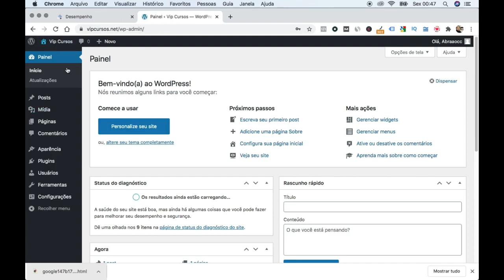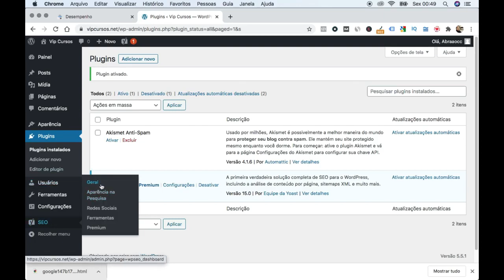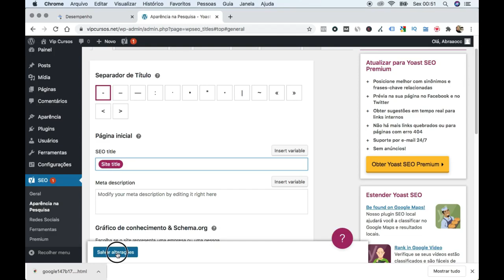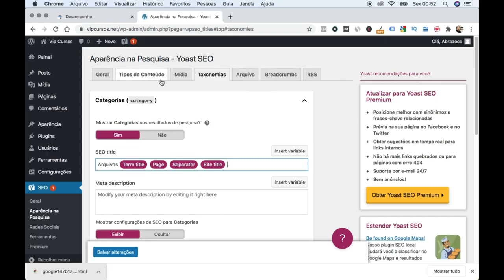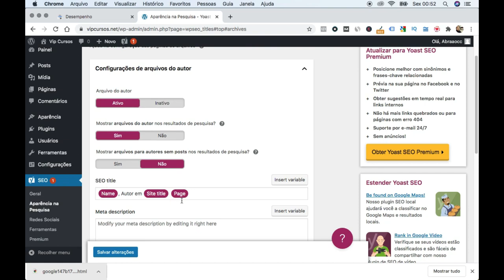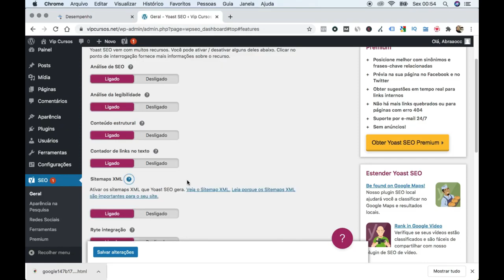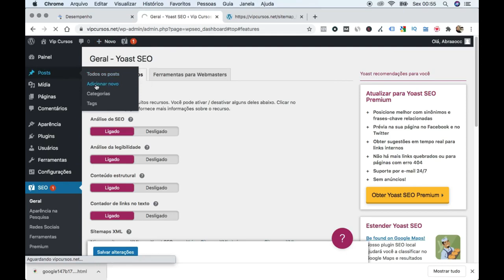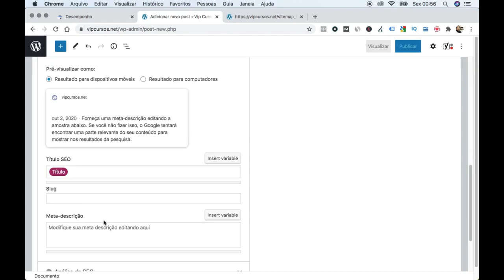Como Instalar e Configurar o Plugin YOAST SEO PASSO A PASSO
Nesse vídeo mostrei Como Instalar e Configurar o Plugin YOAST SEO  PASSO A PASSO.

Curso de ADS do cara que fez mais de 1 milhão em vendas